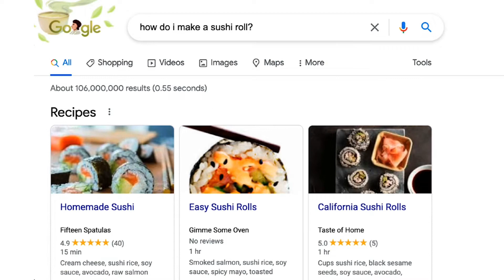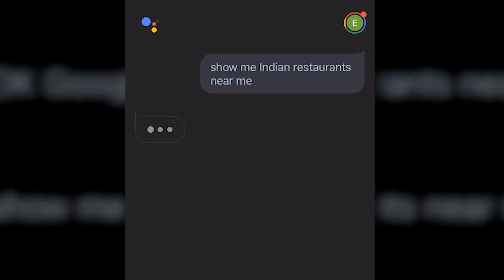[VIET]#1 Machine Learning Specialization [Course 1, Week 1, Lesson 1]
This video is from Course 1 (Supervised Machine Learning Regression and Classification), Week 1 (Introduction to Machine Learning), Lesson 1 (Overview of Machine Learning), Video 1 (Welcome to Machine Learning).